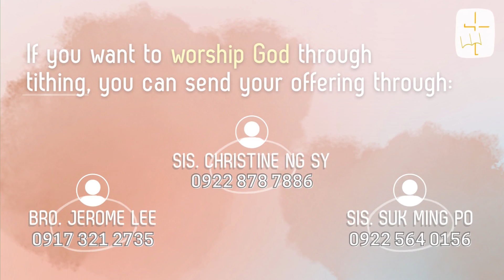TLCC | Cebuano Service 10-16-22